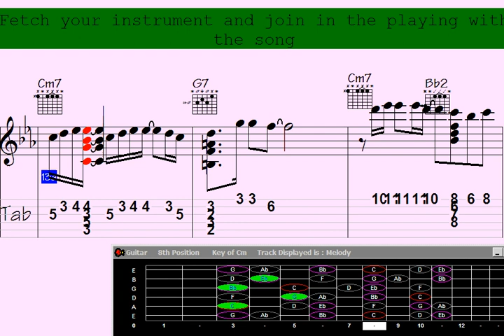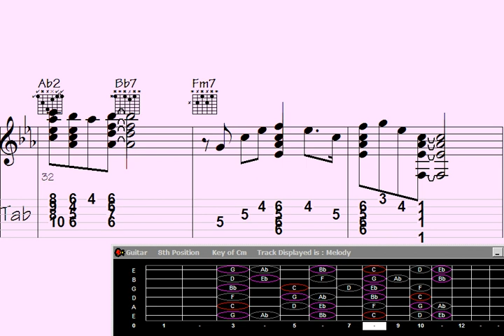🔀??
I apologize, but it seems like you haven't provided a specific headline or topic for me to create a YouTube description for. Please provide a headline or topic, and I'd be happy to help you craft a one-paragraph YouTube description.